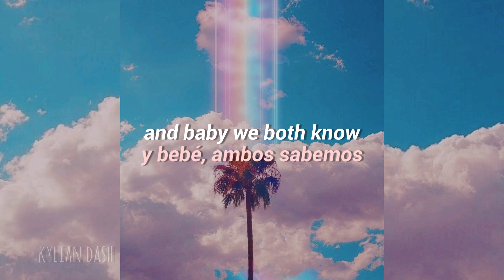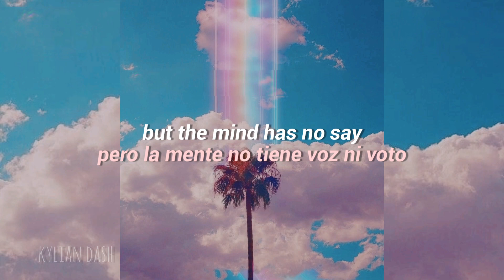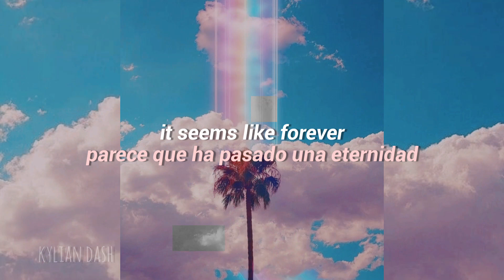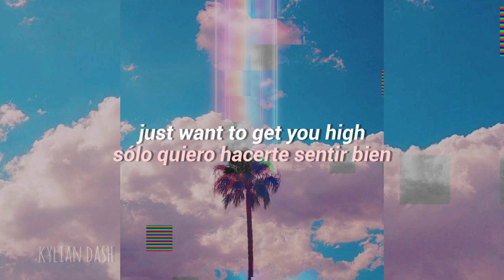OK Go - The Writing's On the Wall (subtitulada en español - lyrics)